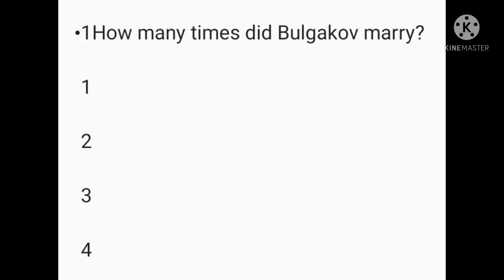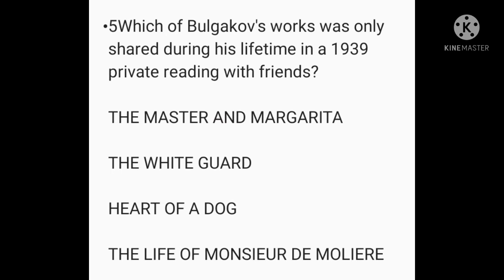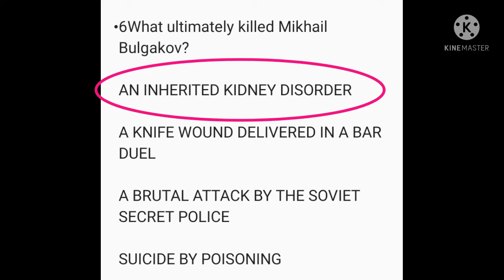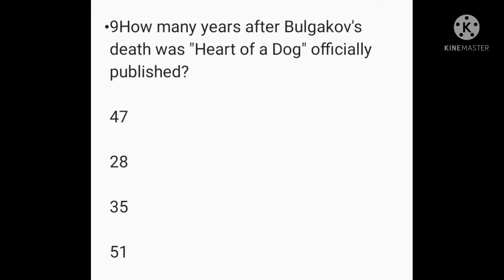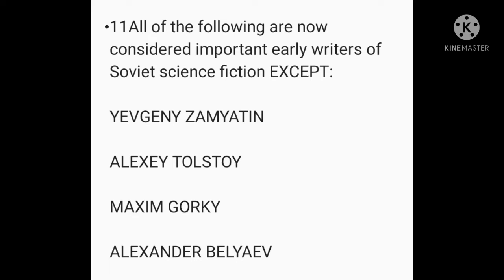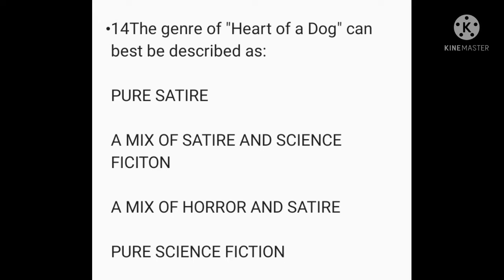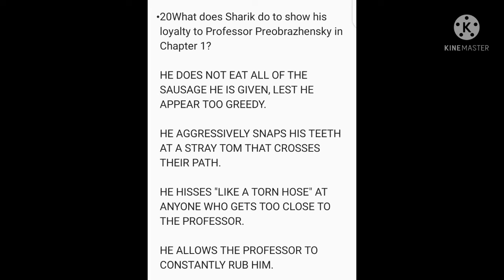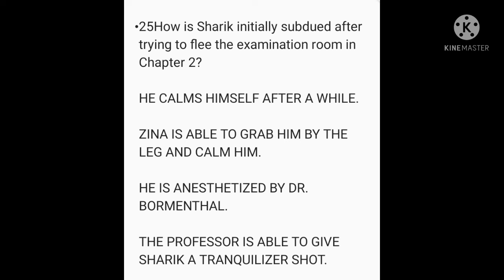MCQS Heart of a Dog mikhali bulgakov | mikhali bulgakov@studyadmirers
Heart of a Dog is a novella by Russian author Mikhail Bulgakov. A biting satire of Bolshevism, it was written in 1925 at the height of the NEP period, when communism appeared to be relaxing in the Soviet Union.